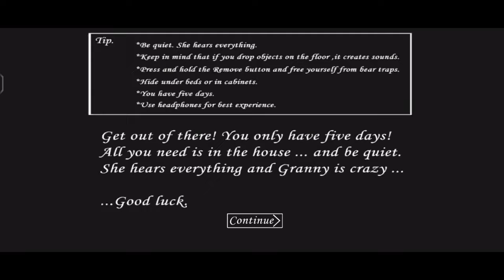granny game full gameplay main door escape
granny chapter 1 full gameplay main door escape :

"Get ready for a spine-chilling experience! Watch as I navigate through the terrifying Granny's house in Chapter 1 of this popular horror game. Will I escape alive or fall victim to Granny's wrath? 🤦

Join me for a thrilling gameplay walkthrough, packed with jump scares, puzzle solutions, and intense survival horror moments.